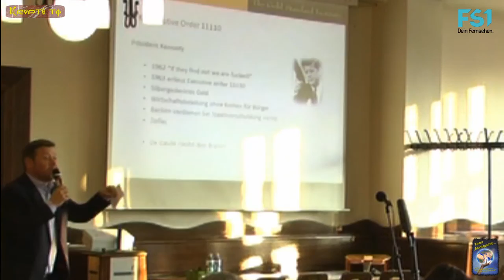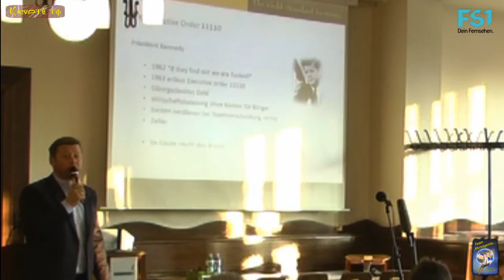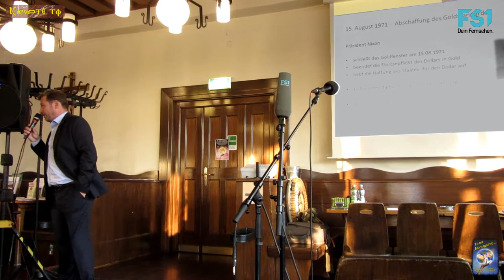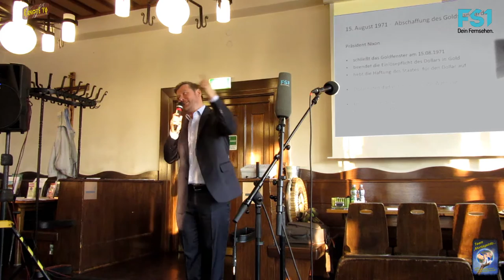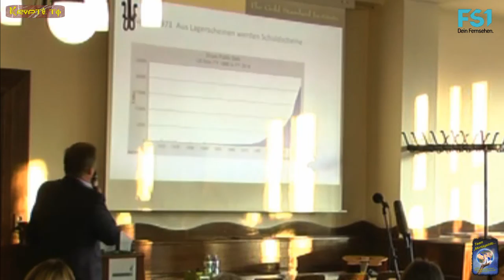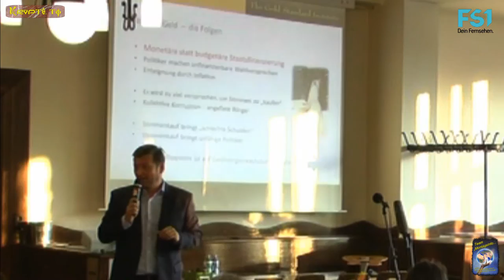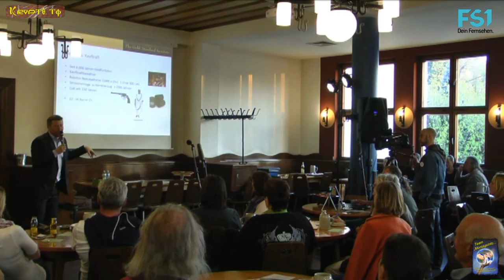9. MontagsInfo - Thomas Bachheimer - Europapräsident des Goldstandard-Instituts - Teil 4 von 12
Wie jeden Monat trafen wir uns zum 9. Mal, am 20. April 2015, bei der MontagsInfo- Veranstaltung im Bräustübel Saal 4 in Salzburg.

Hier unter dem Motto „Geld und Bildung“

Downloadlink für MontagsInfo- Infozettel:

--MontagsInfo--Infozettel-1von2.jpg.html

Es sprachen:

"Thomas Bachheimer"

Als Europapräsident des weltweit tätigen Goldstandard-Instituts
hat sich Thomas Bachheimer voll und ganz der Aufgabe verschrieben,
die „Währungsbenutzer“ – also sowohl Endverbraucher als auch
Wirtschaftstreibende – über die Vorteile von nicht-politischen,
gedeckten Währungen zu informieren und die Etablierung eines
neuen Denkens im Währungsbereich voranzutreiben.

"Eduard Kaan"

Das “natürliche Lernen” schafft mündige Kinder,
die dann zu mündigen Bürgern werden. Wer mit dem bisherigen
Schulsystem unzufrieden ist, dem kann geholfen werden:
In Salzburg entsteht eine neue Schule: Ohne Noten,
ohne Klassen, gänzlich anders als bisher.

Die erste LAIS – Schule in Salzburg wird gegründet.

"Löwenherz (Matthias Jonathan a.d.F Jürgens)"

Er ist heute unser zusätzliches stützender Musiksouverän
und Spielt uns heute das Lied „Die Gedankenpolizei“

Sie verirrte sich wieder einmal zu uns und merkte schnell
dass sie bei uns genau rechtzeitig gekommen ist
und gibt uns daher was zum nachgrübeln mit nach Hause.

"Manjolo"

Er spricht über das Thema “Mensch sein dürfen”
und begleitet uns wieder humorvoll, aber auch zum
Nachdenken anregend, mit seiner  unverwechselbaren
musikalischen Kreativität zwischen den Sprechern
durch den Abend.

Lachdenker ***

Lachrichtensprecher ***

Lachkrackmacher ***

Team- MontagsInfo

KRYPTO.TV

Produktion

von

Kamera, Schnitt
& Grafik:

Wir bedanken uns bei:

"Klaus Klatzel"

für die Live- Übertragung, auf den freien Bürgerradio:

"OKITALK"

Ebenfalls möchten wir uns bei:

FS1

Das Team:

"MontagsInfo...